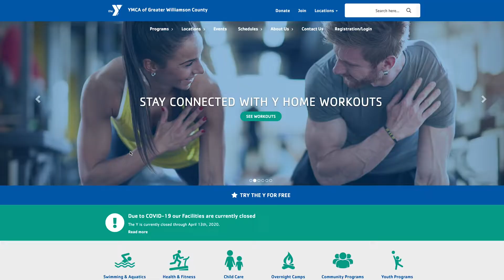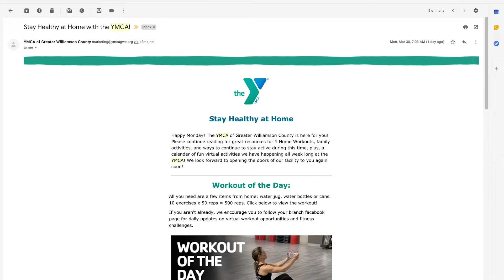We Are Stronger Together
YMCA of Greater Williamson County Member Update